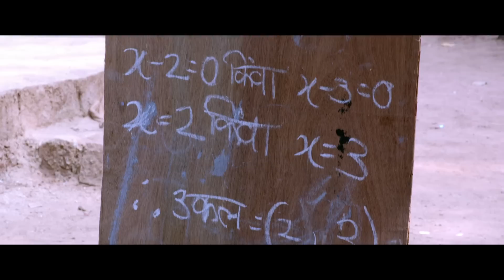Siddhant | Thode Se Aahe | Official Song Video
Presenting to you the official song video of Thode Se Aahe Guntalele.
Lyrics - Kishore Kadam 'Soumitra'